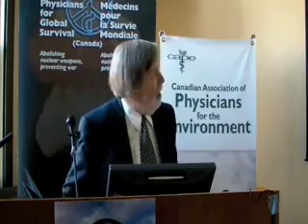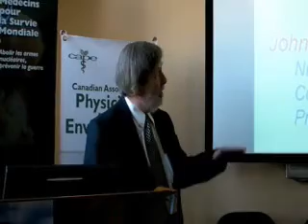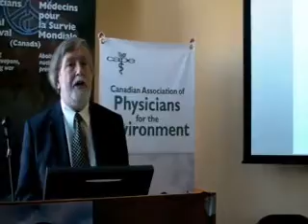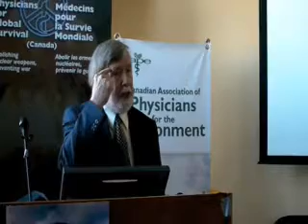Dr Gordon Edwards, Nuclear Environmental Toxicity, Part 2